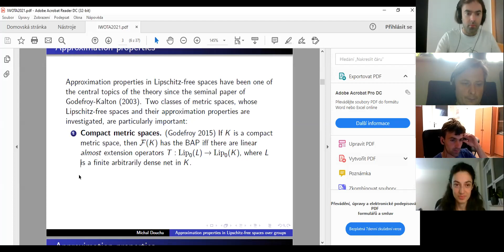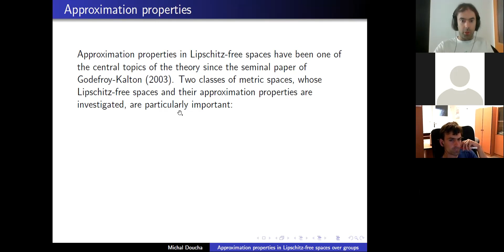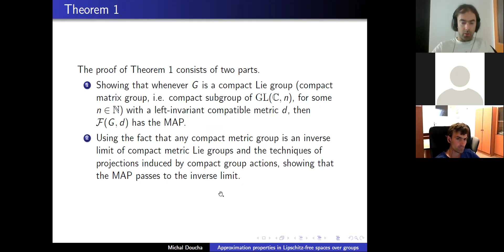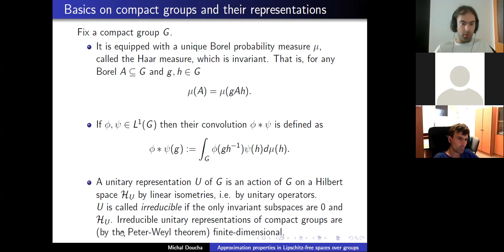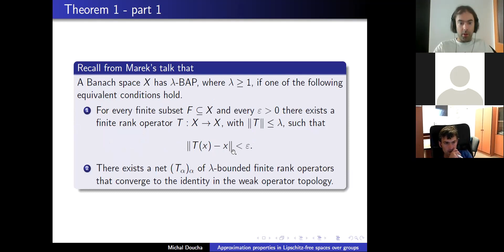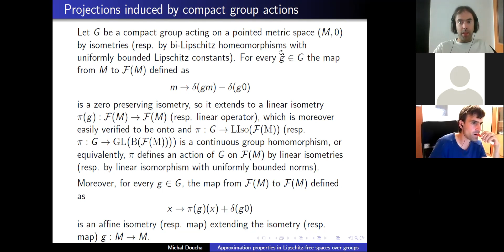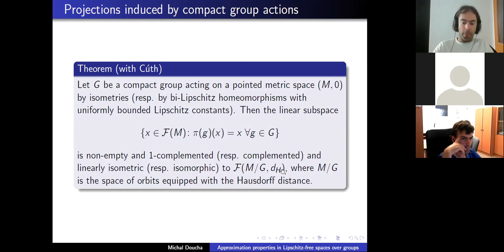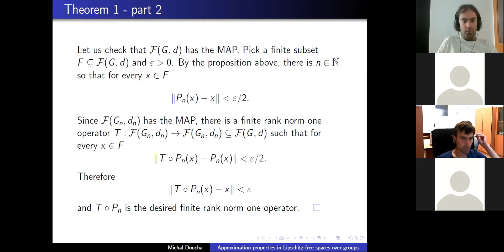Michal Doucha: Approximation properties in Lipschitz-free spaces over groups, 17.08.2021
IWOTA 2021; a special session: Operator ideals and operators on Banach spaces